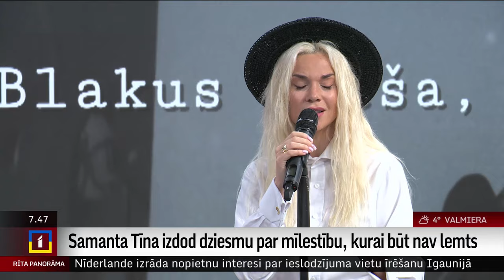Samanta Tīna izdod dziesmu par mīlestību, kurai būt nav lemts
Oktobrī akustiski romantisko koncerttūri "Vēstule Tev" uzsāks dziedātāja Samanta Tīna, vispirms dodoties koncertā uz Mazmežotnes muižu.

Taču, vēl pirms doties koncertos, Samanta izdevusi dziesmu par abpusēju mīlestību, kam liktenis nav lēmis būt. Dziesma saucas – "Nav Nevienas Saules", un to dziedātāja šorīt izpildīja "Rīta Panorāmas" studijā.